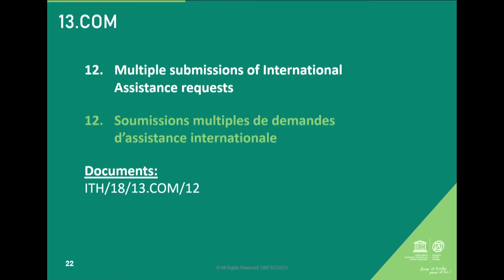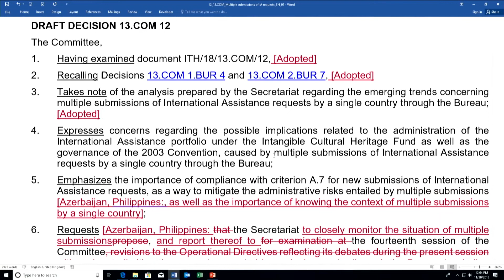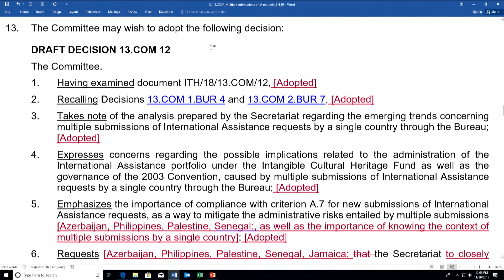Intangible Cultural Heritage - 13th session of the Intergovernmental Committee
Webcast of the 13th session of the Intergovernmental Committee for the Safeguarding of the Intangible Cultural Heritage - 25 November to 1st December 2018, Port Louis (Republic of Mauritius)
13COM, point 12